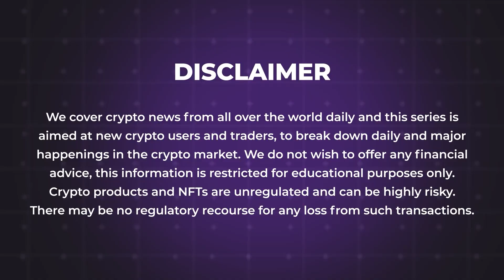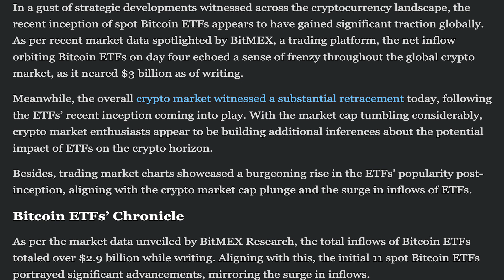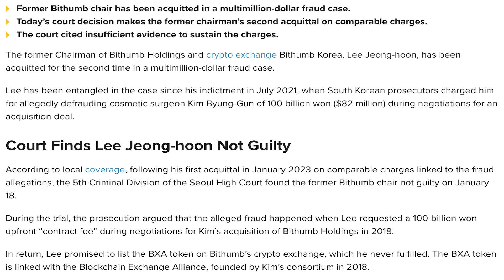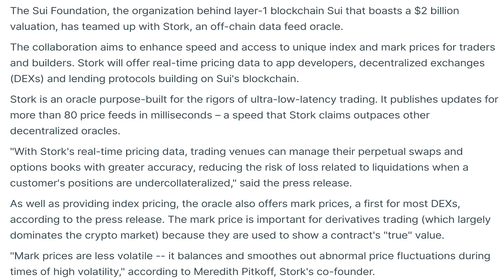19/01/2024| Cryptocurrency news today | Crypto news today | Bitbns English news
-Shanghai Court Issues Verdict in First Digital Yuan Money Laundering Case
-BlackRock, Fidelity, Bitwise Lead In $3 Billion Total Spot Bitcoin ETF Inflow
-Supreme Court Overruling Chevron Doctrine’s Implications For Crypto And Ripple
-Cryptocurrency sector faces stricter AML regulations with EU provisional agreement
-Court Acquits Former Bithumb Chair in $82M Fraud Case
-OKX doubles down on McLaren deal as F1 continues to attract crypto firms
-Crypto exchange WOO X raises $9 million to improve liquidity
-Sui Teams Up With Oracle Stork to Provide Builders With Fast Pricing Data
-Stripe's Payment Policies Under Fire for Restricting Bitcoin Mining Hardware Sales
-IOTA Unleashes v1.0.0-alpha.2: Next-Gen DLT Innovations on the Horizon
-Investment Firm With $1B Assets Looks to Invest in Bitcoin Mining With Fabiano Consulting
-Singapore MAS Strongly Opposes Spot Bitcoin ETF Listing